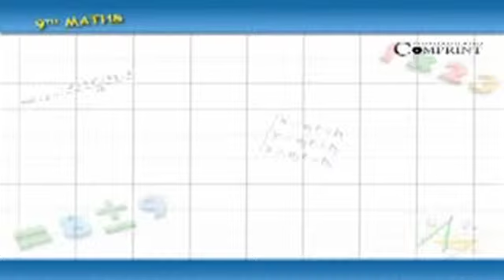9th Class | స్థిర బిందువులు | Telugu Medium | గణితం | AP State Syllabus | Digital Teacher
9th Class Telugu Medium Mathematics / గణితం - స్థిర బిందువులు, AP State Syllabus only on Digital Teacher.